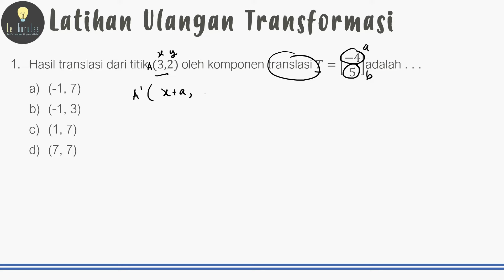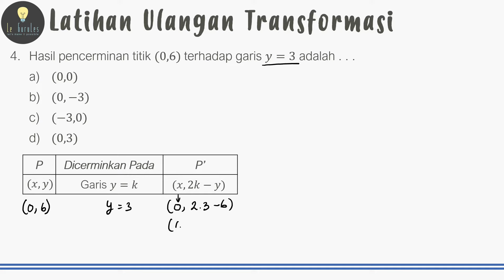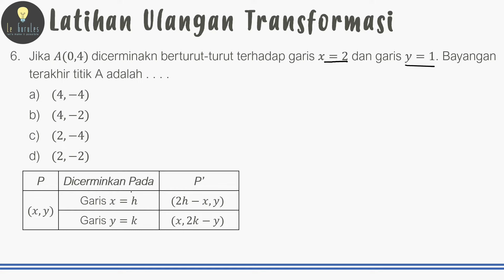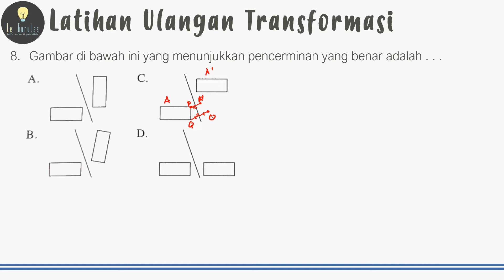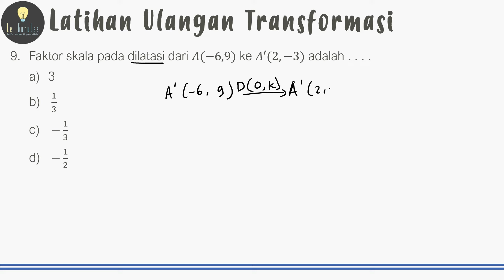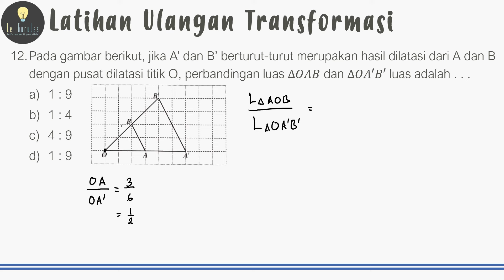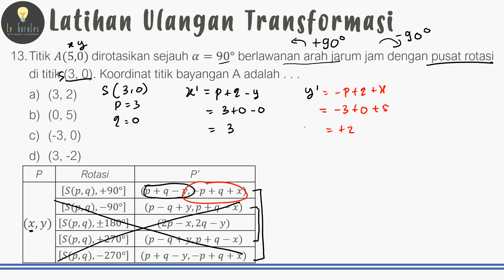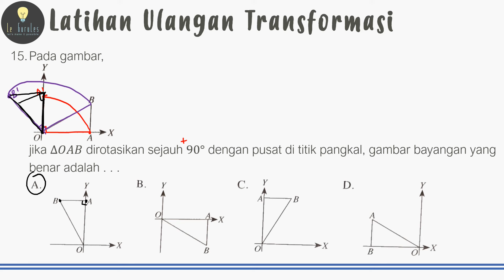Soal Ulangan Transformasi, Latihan Penilaian Sumatif Transformasi - Matematika SMP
Video kali ini membahas materi Matematika Kelas 9 - Transformasi (1) - Translasi, Pergeseran, Rumus Translasi, Soal Translasi